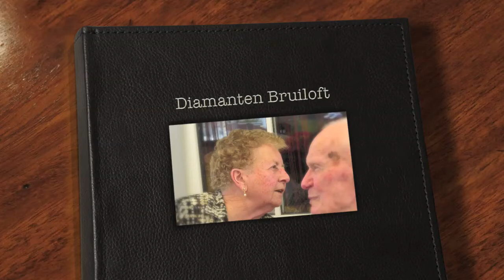Diamanten Bruiloft pepe en meme.mov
1 juli 2010: Meme en pepe vieren hun diamanten bruiloft
2 juli 2010: Ontvangst op het stadhuis van Ieper
4 juli 2010: Feest met de familie in Beveren aan den Ijzer